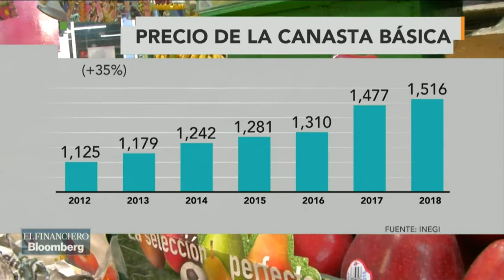Canasta básica: deuda que dejó el sexenio de EPN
La información, en el Financiero Bloomberg.